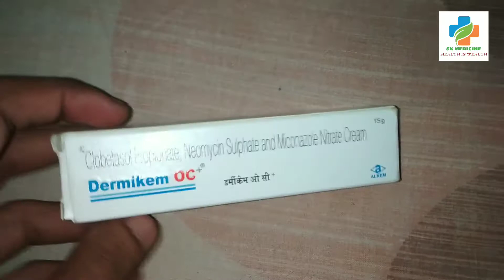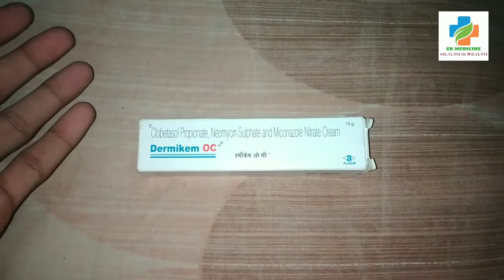dermikem oc | dermikem oc + use ldermikemoc skin cream | dermikem oc cream sideeffects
Dermikem OC Plus Cream contains a combination of
three medicines Clobetasol, Neomycin and Miconazole.
Clobetasol is a steroid and has anti-inflammatory
properties. Neomycin is an antibacterial agent and
Miconazole is an antifungal agent. Dermikem OC Plus
Cream is used for the treatment of inflammation and
swelling in the various skin conditions suspected to
have bacterial or fungal or mixed skin infections. This
cream helps in reducing the symptoms like redness,
Swelling and itchiness. Dermikem OC Plus cream
should only be used externally and must not be used
for any other skin conditions without consulting your
doctor. read less
Uses of Dermikem Oc Plus Cream 15gm
Dermikem OC Plus Cream is used for the treatment of
various skin infections and inflammation complicated
by superficial bacterial or fungal infection. It helps in
managing the symptoms like scratching, red sores,
itching and rashes when associated with skin
infections#SK medicine#dermikem oc#cream